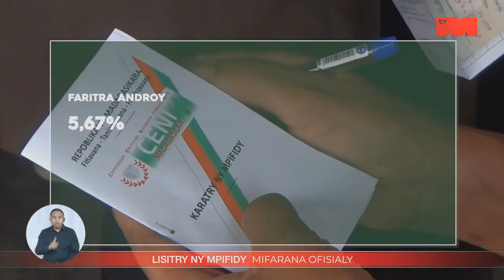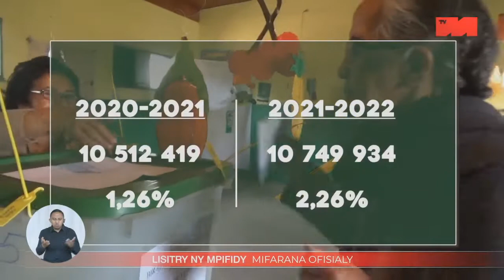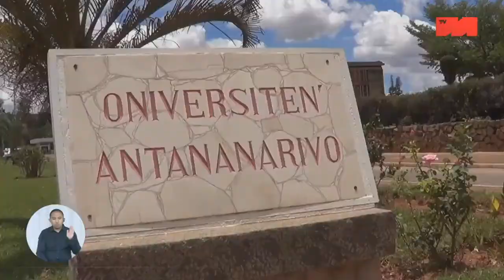VAOVAO 19H00 16 MAI 2022